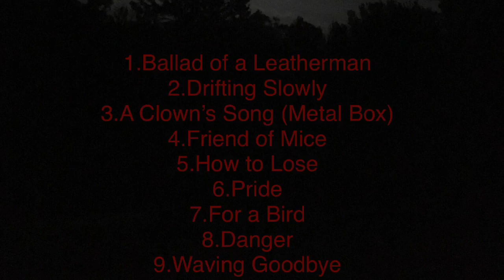For a bird-Hunter Bragg